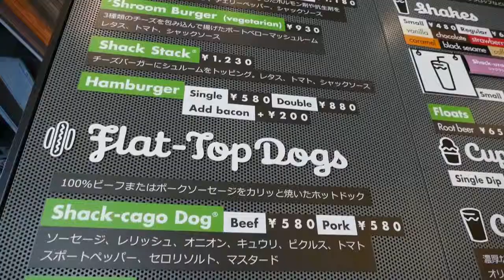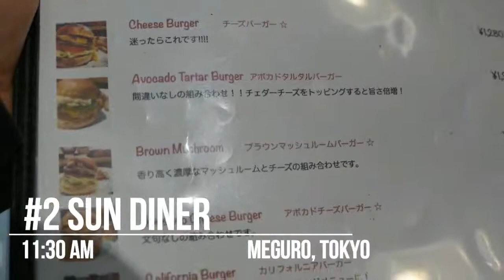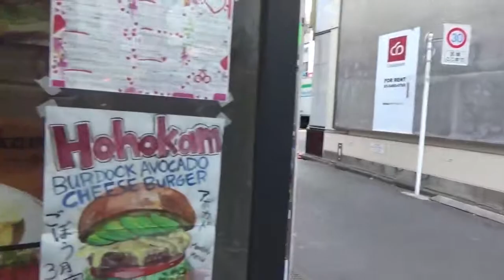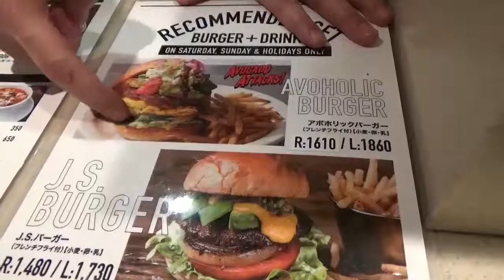Tokyo Burger Run 2017 Tokyo Eats! Eating 5 Burgers -in-a-Day!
Every year we travel around Tokyo in search of a Gooooood Burger. Five new places this year
TOKYO BURGER RUN
Shack Shake Ebisu
Sun 2 Diner Meguro
Golden Brown, Naka Meguro
Hokukan, Shibuya
JS Burger Shinjuku

Thanks to Kenji, Ra, Daniel, Keira, Storm, Joey, Nathan, Emma, Amir Nao